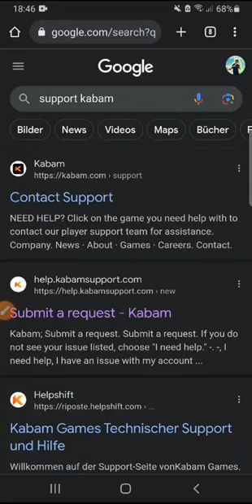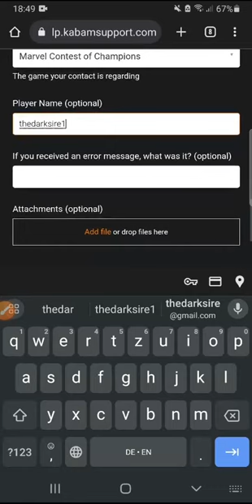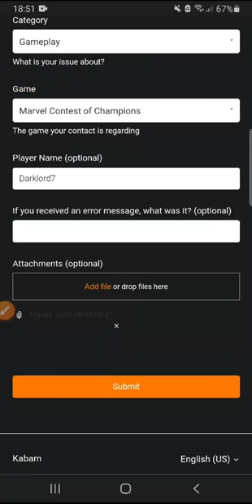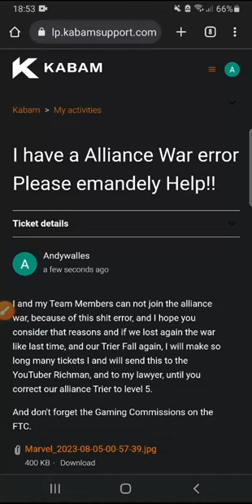Support Ticket bei Kabam erstellen!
Kabam sagt klipp und klar, wer kein Ticket ausstellt, dem kann man nicht nur nicht helfen, sondern der kann auch die Allianz nicht fair behandeln.

Das bedeutet leider, dass wir alle wohl oder übel unseren Anführern und Offizieren helfen müssen, damit wir in Zukunft weniger Bugs haben. 😉😃